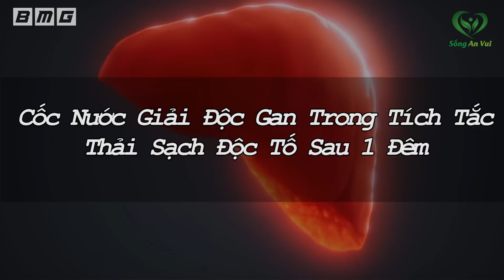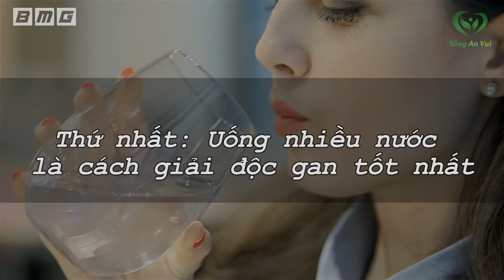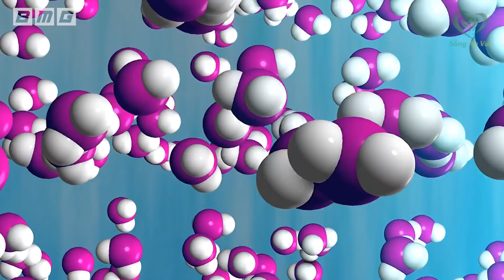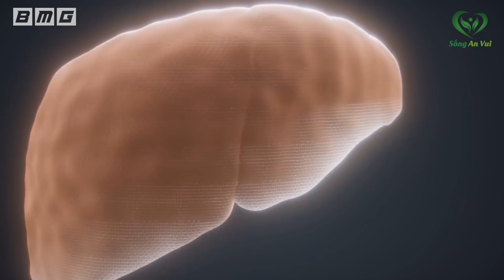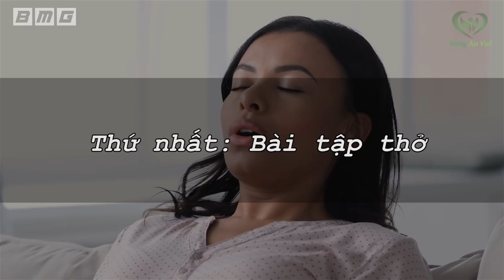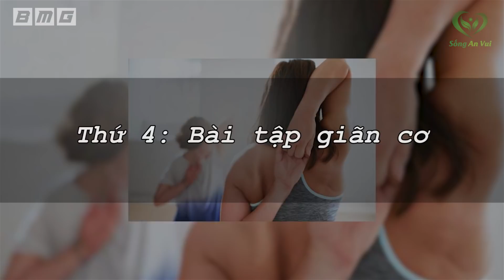Giáo Sư Tiết Lộ Cách GIẢI ĐỘC GAN TRONG TÍCH TẮC, Gan Khỏe Bất Ngờ, Cả Đời Không Lo Bệnh Tật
❖ Biên tập nội dung + MC: Minh Hồng
❖ Editor: Tú
❖ Giọng đọc: Giang Trần
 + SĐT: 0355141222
Tuyên bố miễn trừ trách nhiệm: Tất cả thông tin trên đều mang tính chất tham khảo giúp các bạn có thêm các kiến thức để bảo vệ và nâng cao sức khỏe mỗi ngày. Để được tư vấn và chữa bệnh các bạn phải đến các trung tâm y tế, bệnh viện có uy tín để được bác sĩ tham khám và điều trị theo phác đồ chuẩn của bộ y tế đưa ra.